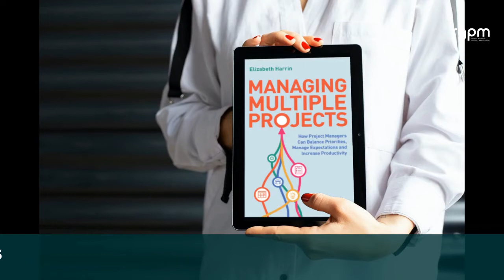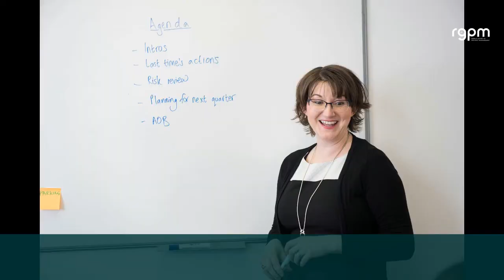A Framework for Managing Multiple Projects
In this video, we share quick tips about the framework for juggling several projects at once from project management author, mentor and trainer Elizabeth Harrin's book, Managing Multiple Projects.

Watch the video as a starting point for building your career, juggling your projects and managing your work with more confidence and less stress! Then get the book for more information on how to implement these approaches.

Resources to get your work done
Join the free project management template library here and access a bunch of resources to help you get your work done more easily and with less stress!

Prefer to read? For How To guides, articles, book reviews, interviews and more helpful advice for leading teams and delivering successful projects, go